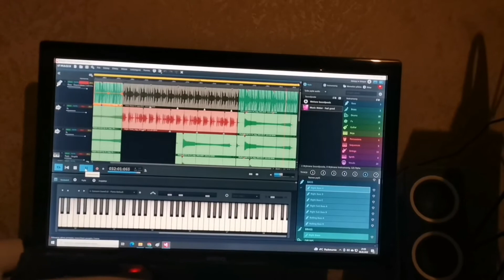Muszla Tworzy odc.: 1- Wersja robocza jednego z moich nowych utworów muzyczny.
Wersja robocza jednego z moich nowych utworów muzyczny.